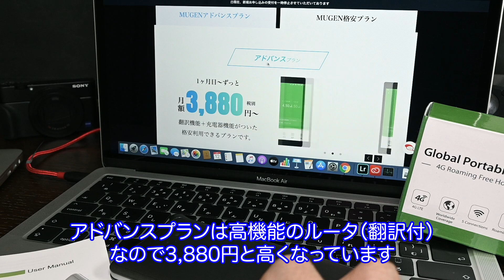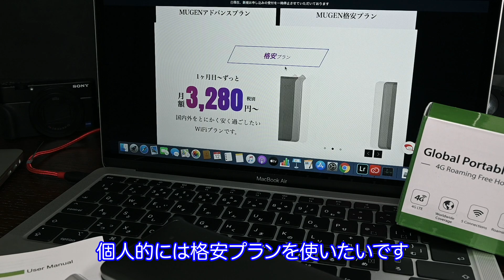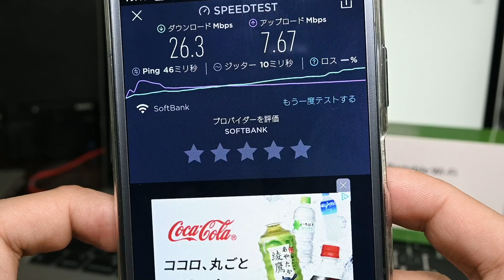【レンタルWiFi】長期戦覚悟なら！このMUGEN WiFiがコスパ最強かも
MUGEN WiFi
※現在新規申し込み一時停止中です
※レビュー用に一時レンタルさせていただきました

▼費用
 U2s（MUGEN格安プラン）　　　：月額3,280円
 G4 （MUGENアドバンスプラン） ：月額3,880円
※クラウドSIMを採用しているWiFiの中では
　月額費用が最も安い。

初期費用：3,000円
解約金  ：1～12か月：9,000円
　　　　  13～24か月：5,000円
　　　　  25か月目以降：0円

▼その他
・2年契約
・30日間全額返金キャンペーン有り